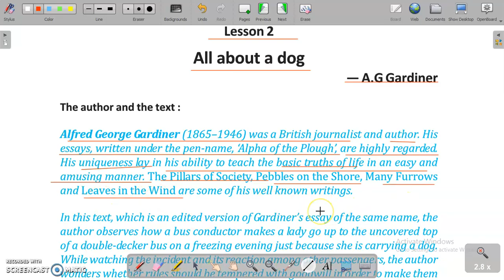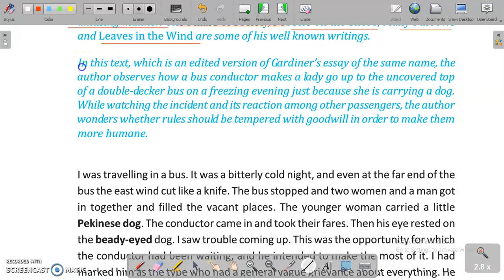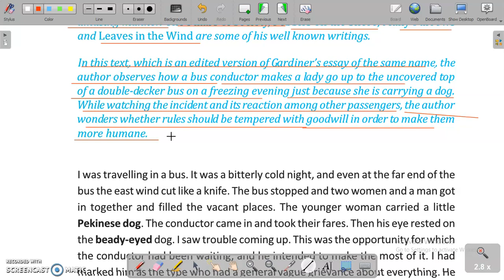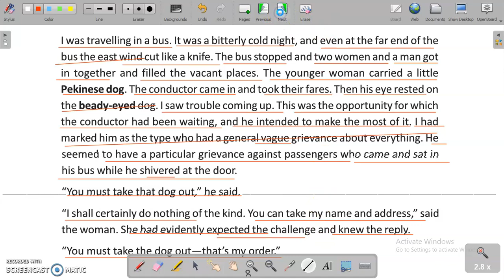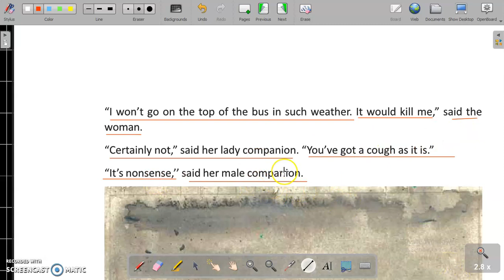All about a Dog | Part 1| Class IX English